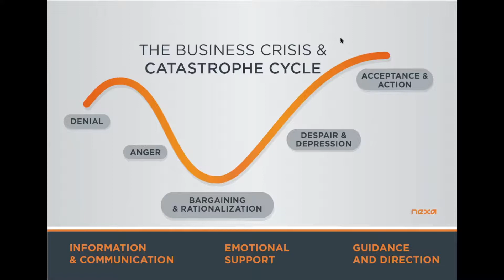Digital Growth Show - Episode 1: The Business Crisis & Catastrophe Cycle and COVID-19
The weekly Digital Growth Show is hosting by Nexa's Amit Vyas and Andrew Thomas.  Each week Amit and Andrew discuss the latest topics impacting business growth and the impact that digital technology can provide.